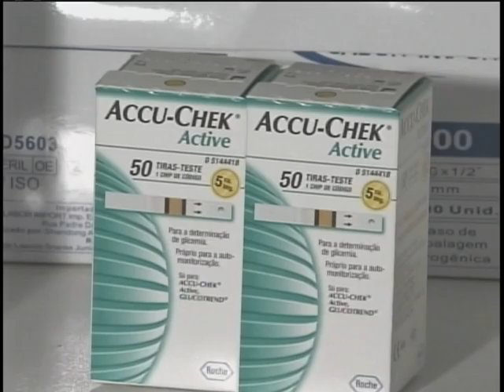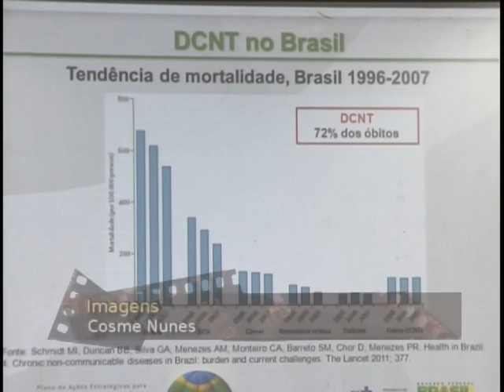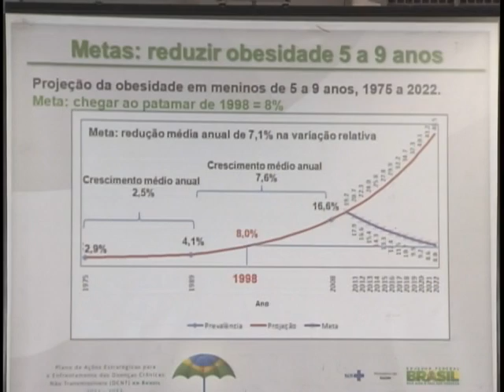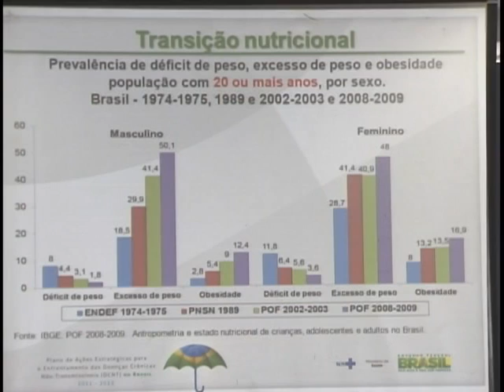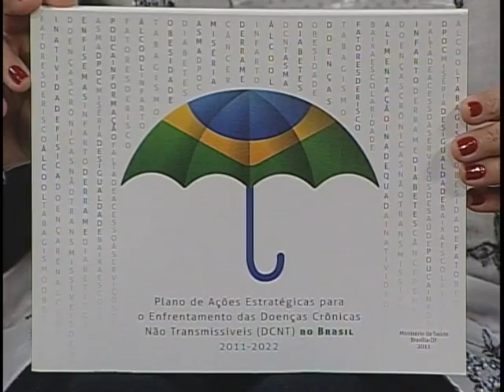Plano de Ação para o Enfrentamento das Doenças Crônicas Não Transmissíveis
CENAS DO BRASIL - 05.01.12: Neste programa, o Cenas do Brasil discute o Plano de Ação para o Enfrentamento das Doenças Crônicas Não Transmissíveis. Quais as estratégias do plano no combate e prevenção à essas doenças? Participaram do programa a coordenadora geral de Vigilância de Agravos e Doenças não Transmissíveis do Ministério da Saúde, Deborah Carvalho Malta; e a conselheira do Conselho Nacional de Saúde, Rosângela Santos.